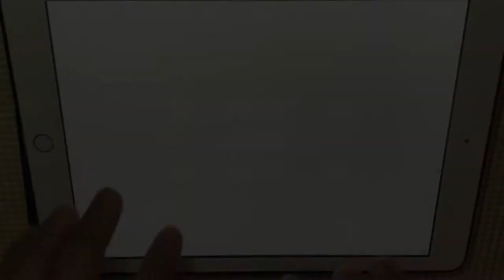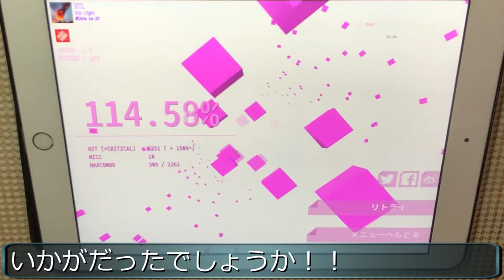iPhone8撮影テスト【iPad音ゲー編】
iphone8に変えました！！
実は今までiphone5sで撮影してたんですねぇｗｗｗ
画質とかどうですかね！！！
テストなんでフルコンとかの動画ではないです！
でもスコアは全２です！！！

素材使用
びたちー素材館